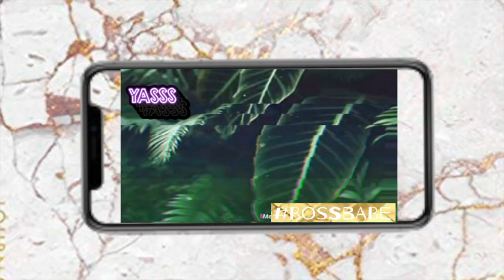11 Do's and Don'ts Photo Shoot Tips For Your First Shoot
Launch your new YouTube Channel and Upload your very first YouTube video in 8 days  ⇩⇩⇩⇩ while on a budget & using just your iPhone aka Pocket Camera! ⇩⇩⇩⇩⇩

The Only 8-Day YouTube Starter Kit That Takes You Step-By-Step to Shoot, Edit & Upload in 8 days on your iPhone!

11 DO'S AND DON'TS PHOTOSHOOT TIPS FOR YOUR FIRST SHOOT// DO'S AND DONT'S// PHOTO SHOOT TIPS// FIRST PHOTO SHOOT TIPS

Need help becoming confident & comfortable once the camera is on you? NO WORRIES!!!

HEYYY BOO BOO KITTY'S!! HEYY BOO HEYYY!

Yasssssss THEGYRLWTHEGUYSNAME GANG GANG I am back SIS with another videoooo!

CLICK THAT LIL RED BUTTON ABOVE BEFORE EVEN PRESSING PLAY!

YA FAVE FEMALE VIDEOGRAPHER/PHOTOGRAPHER IS BACK WITH ANOTHER VIDEO! YESSS I SAID FAVE BOO BOO KITTY'S! LOL JK!

In todays video I discuss the DO'S AND DON'TS for your next photoshoot! Some things we don't pay attention to and do while we are nervous or NEW to shooting! These helpful tips will benefit in creating a comfort zone between you and the photographer you chose to book, by being aware of these Do's & Don't I put together for you Boo Boo Kitty's! OH..and TRUST ME, with these special tips you will walk into your next shoot CONFIDENT & IN CONTROL!

Do's & Don'ts:
1. DO: PLAN AHEAD
2. DO: COLLABORATE
3.COLLABORATE
4. DON'T: BE CLOSE MINDED
5. DO: DISCUSS YOUR VISION & THE OUTCOME YOU WANT ACHIEVED!
6. DON'T: BRING JUST 1 OUTFIT
7. DON'T: WEAR GLASSES
8. DO: TAKE FULL ADVANTAGE OF EXTRA AVAILABLE TIME
9. DO: CONSIDER COMING MAKEUP & HAIR READY
10: DO: SET AN INTENTION FOR YOUR SHOOT
11.NO DISTRACTIONS THE DAY/NIGHT OF!

I really hope you enjoyed this video and I hope this helps! Videos will be posted daily!

LET'S STALK EACHOTHER!!

Thank you, love you guys!
Keep smizing Boo Boo Kitty's!

xoxo